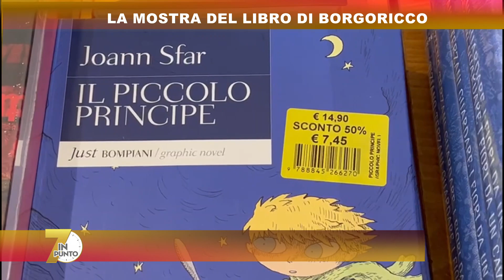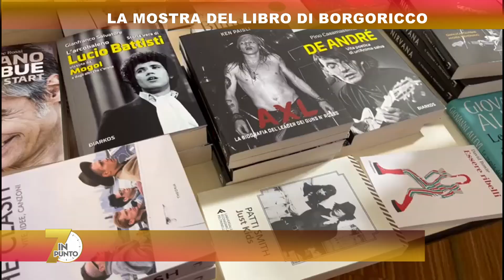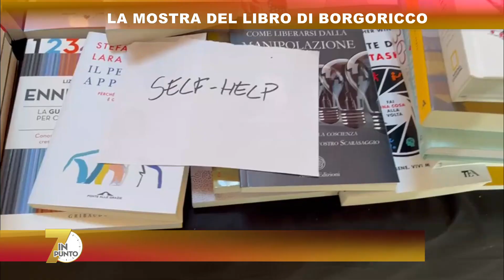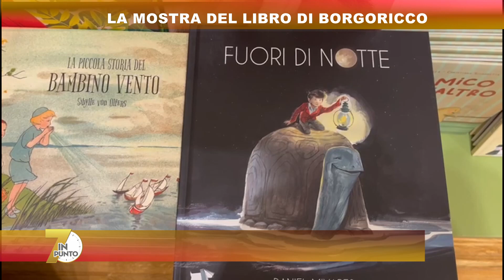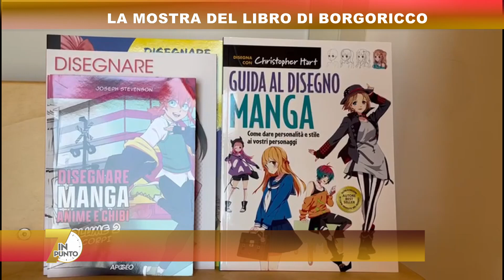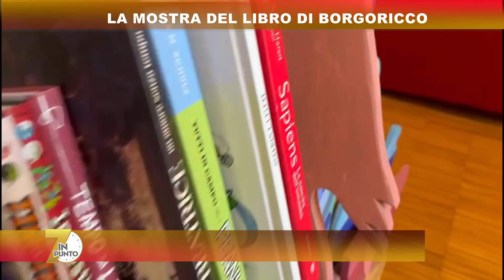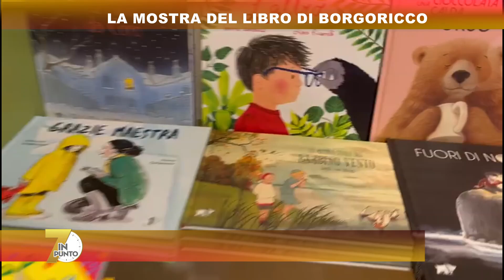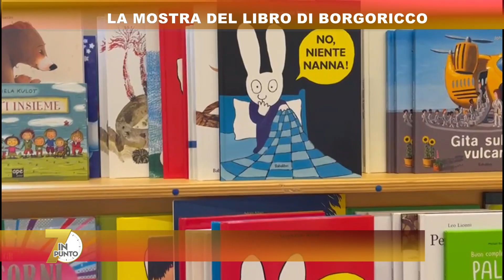LA MOSTRA DEL LIBRO DI BORGORICCO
Per la sua 36esima edizione, la Mostra del Libro di Borgoricco, alta padovana, cresce sotto tutti i punti di vista: molti gli autori prestigiosi e tante le iniziative per giovani lettori e bambini. Un evento con coinvolge tutti e che conta sul sostegno di molti volontari. Quest'anno, la novità è Borgoricco Comics.